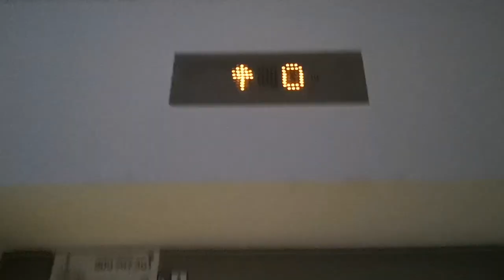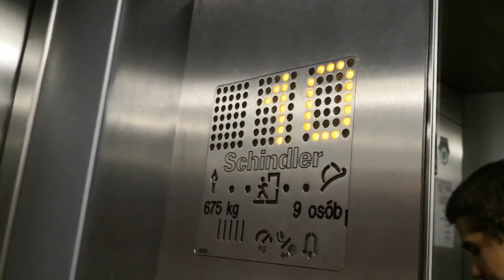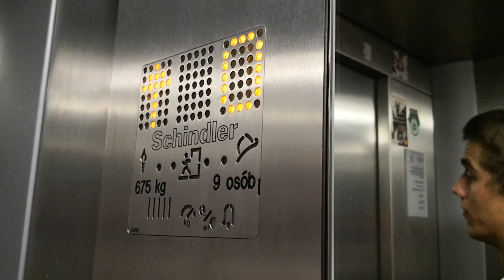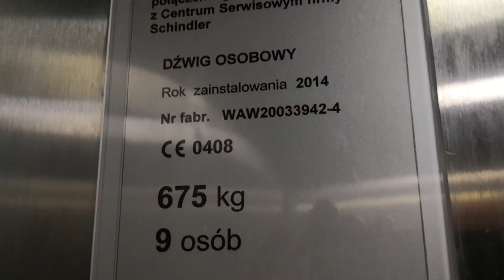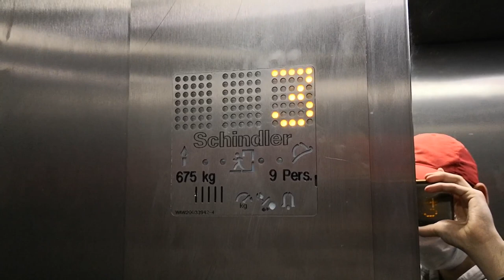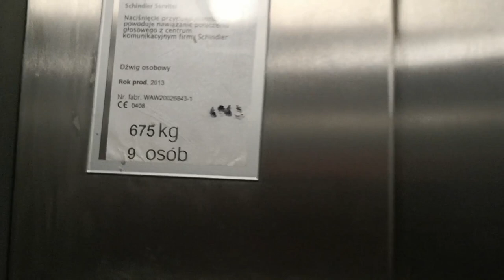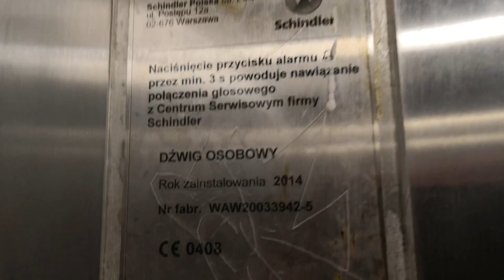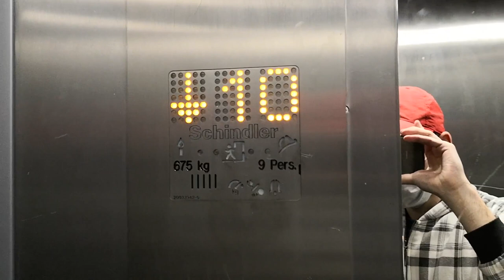2x Nieczynny Zremb i 4x Winda Schindler, Łucznicza 62, 66, Szczecin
Witam. Niestety, stało się to czego się najbardziej obawiałem, czyli że te Zremby już niedługo polecą na śmietnik, bo nie były czynne... Był panel przywołania Zremba, ale przy Schindlerze, ale i tak Zremb był nieczynny, bo nie było widać na którym piętrze jest. nad Zrembem był piętrowskazywacz ale i tak nie działał. A jutro za to będzie krótki film, ale ze starym Zrembem! To nie będzie zwykła osiedlówka a coś lepszego! Co prawda tylko jedna winda ale zawsze coś :)

Typy wind: Osobowe
Modernizacje: Nie
Lata budowy Schindlerów: 2013, 2014
Piętra: 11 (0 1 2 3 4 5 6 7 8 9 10)
Firma montująca windy: Zremb i Schindler
Prędkość: 1m/s